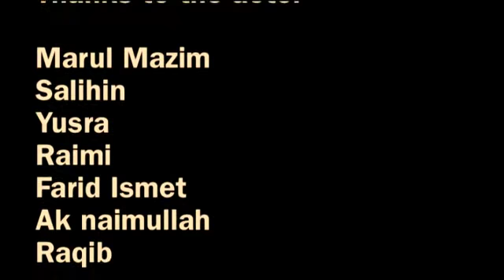Brunei is awesome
Sebuah sketsa menceritakan penyeludupan dadah yang berlaku di Brunei

Tag: Smsab mspsbs Akinari yuzz101 tigerlim zek banar banar please please Brunei Tutong burnout parkour shuffle